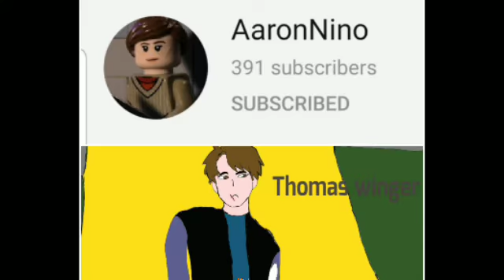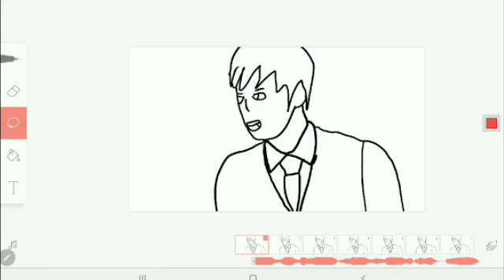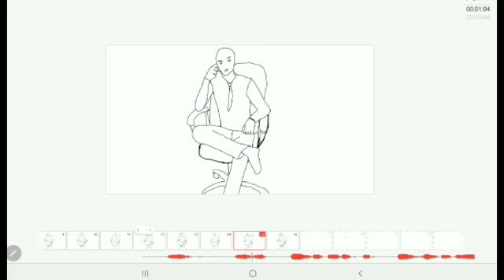Z APOCALYPSE full Cast + Animation tests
I hope you enjoy the video make sure to leave a like and comment and subscribe to join the zombie army and follow me on Instagram Christian zombie gamer and as always zombie army ✌